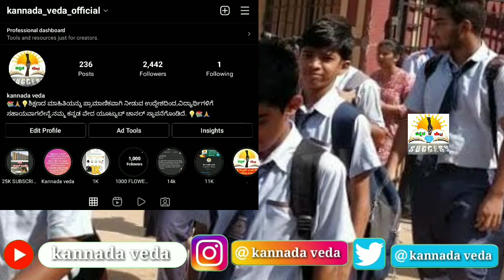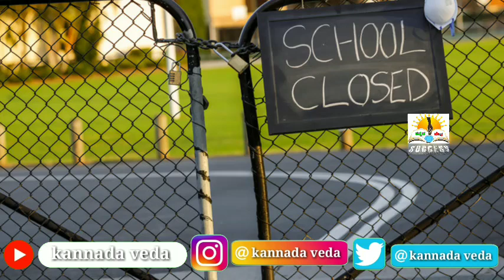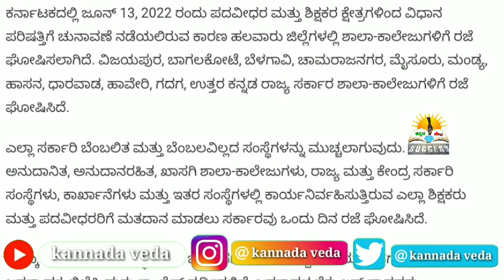School,Colleges Holiday in Tomorrow June 13th 2022 | Only This 11 Districts | Not Overall Karnataka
Karnataka School And Colleges Holiday in Tomorrow | June 13th Holiday News | 11 Districts

This 11 Districts School And Colleges Holiday Updates 2022.

Karnataka MLC Election School And Colleges Holiday Some Districts Information 2022.

Karnataka School Holiday in June 13th News today.

Karnataka Colleges Holiday in June 13th News today.

Karnataka 11 Districts Education Institution Holiday in June 13th 2022.

kannada veda

kannadaveda